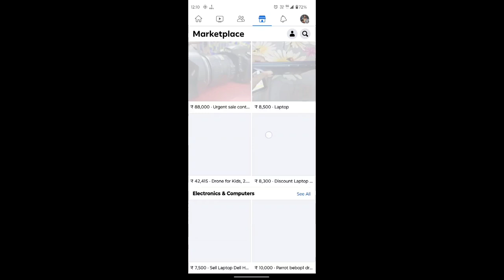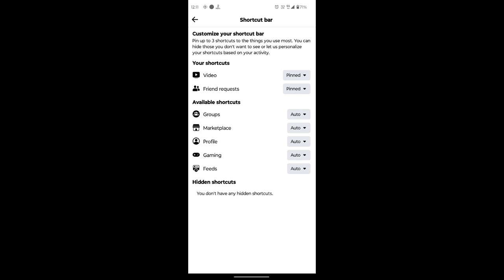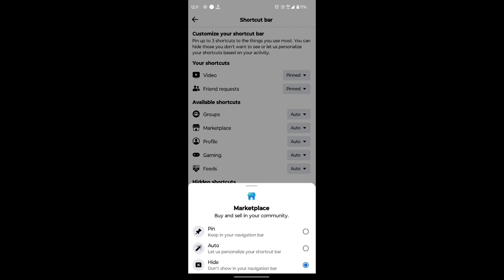Facebook shopping option not showing problem, enable Shop option in Facebook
how to fix facebook reels option not showing
facebook reels not showing
how to fix facebook reels not showing
marketplace on facebook not showing up
facebook marketplace option not showing
facebook marketplace not showing up
fix facebook marketplace not showing
facebook me short video option not showing kaise laaye
fb short video option not showing
facebook short video not showing
facebook story save option not showing problem